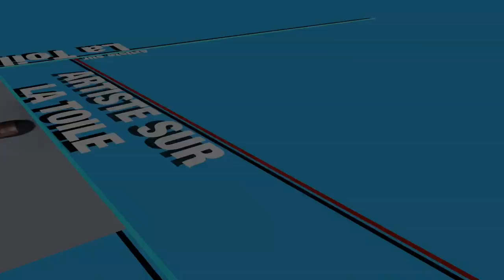Diaw Diop Alias Didi : Dama Gnafé ba ame Sama Orchestre